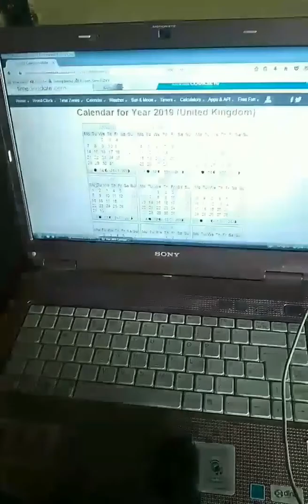Ellie Mae the Pomeranian walking on sunshine! (Katrina And The Waves)